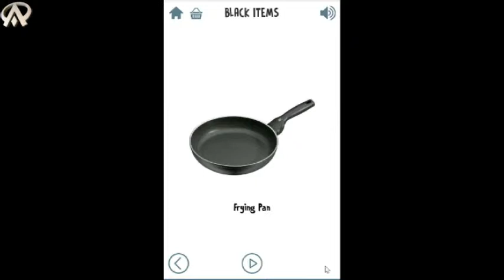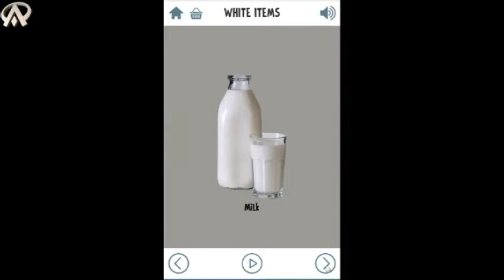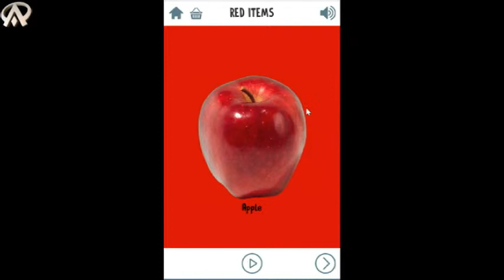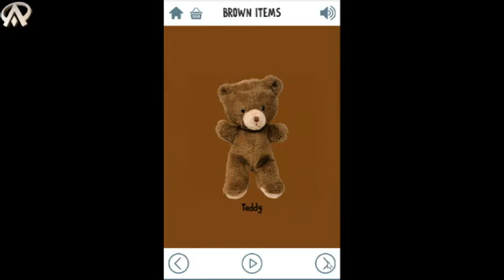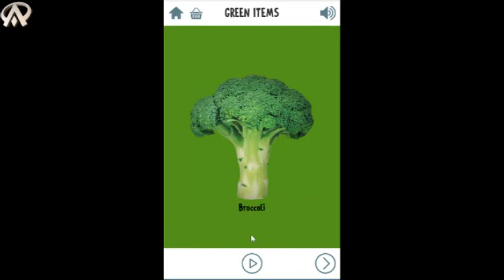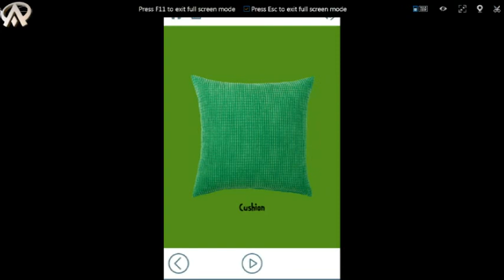First colors Kid learning Box.